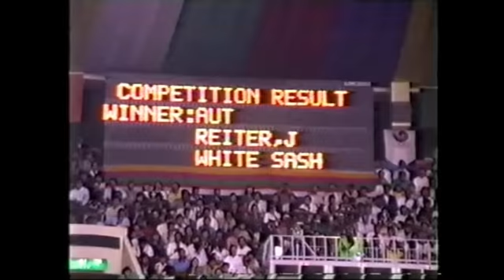30 Jahre UJZ Rückblick Teil 1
30 Jahre UJZ Rückblick Teil 1